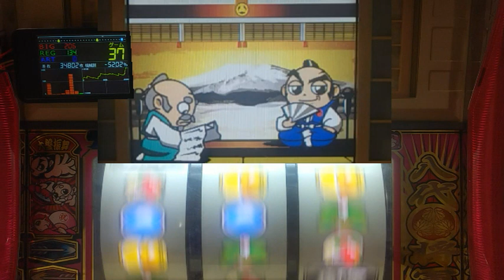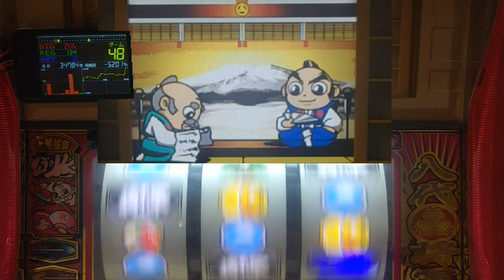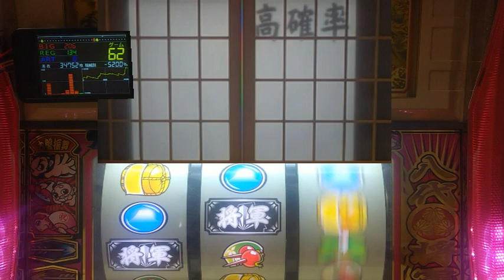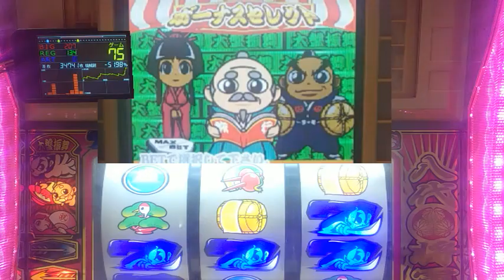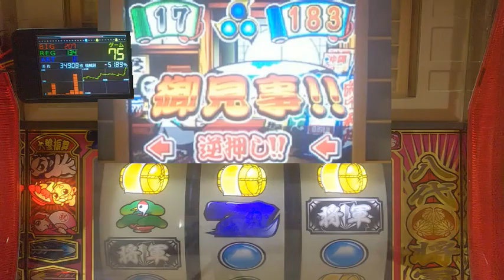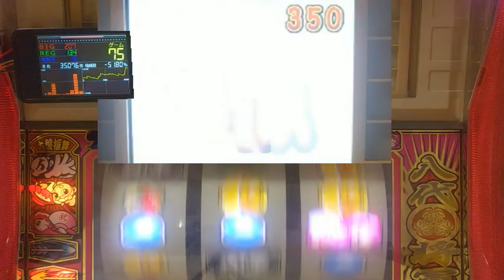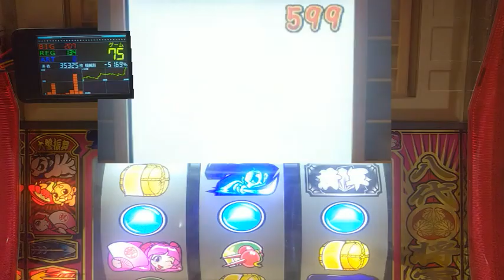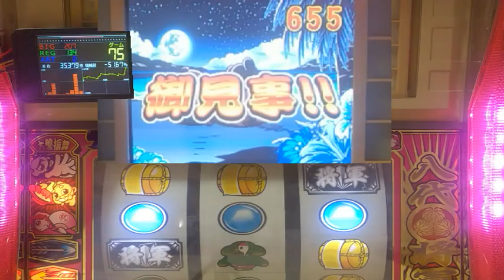パチスロ。4号機、吉宗、第一停止タライ落下、設定６当たるまで打つ。パート５８２